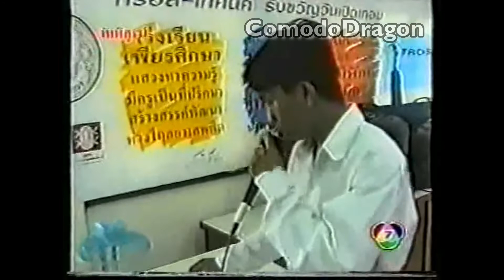ท้าพิสูจน์ (2542) ช่วง ทีเด็ดภูธร - กันน็อคพูดได้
Credit Original Cilp : Facebook มนู มาพะเนาว์